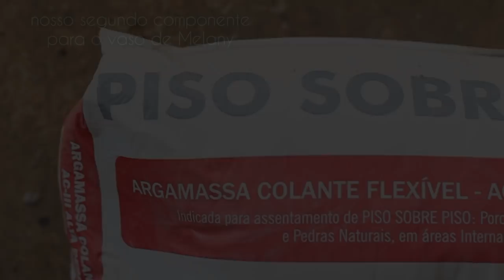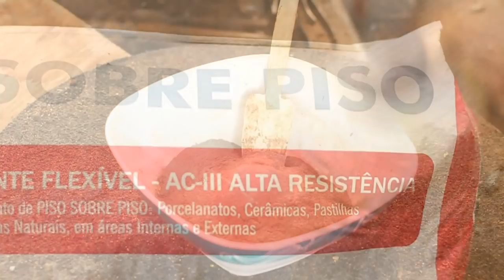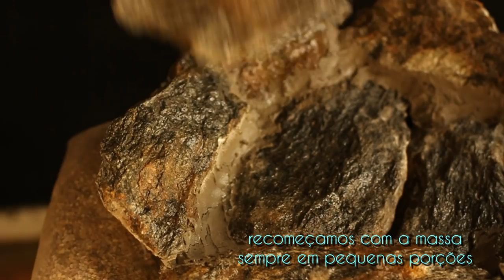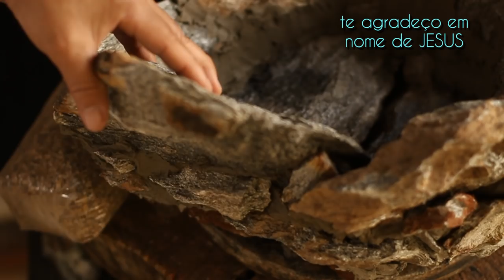Fabricando meus Vasos para Bonsai (Um Vaso para Melany) vídeo 30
este projeto abre caminho para muitos outros... a ideia de um vaso de pedras me persegue a muito tempo e agora concretizado...